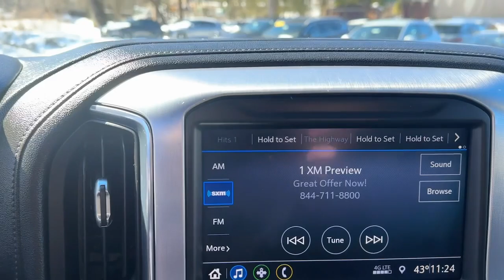2021 GMC Sierra_1500 Stamford, Greenwich, Norwalk, Darien, Fairfield, CT H23452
Satin Steel Metallic Used 2021 GMC Sierra_1500 Elevation 4WD Crew Cab 147  available in Stamford, Connecticut at Stamford Hyundai. Servicing the Greenwich, Norwalk, Darien, Fairfield, CT area.
2021 GMC Sierra_1500 Elevation 4WD Crew Cab 147  - Stock#: H23452

Stamford Hyundai
85 Magee Ave

EPA 21 MPG Hwy/18 MPG City! LOW MILES - 41000! Heated Seats Onboard Communications System Satellite Radio Back-Up Camera 4x4 Turbo Charged Trailer Hitch Bed Liner TRANSMISSION 8-SPEED AUTOMATIC ELEC... Alloy Wheels AND MORE!br /br /KEY FEATURES INCLUDEbr /4x4 Heated Driver Seat Back-Up Camera Satellite Radio Onboard Communications System Trailer Hitch Aluminum Wheels Remote Engine Start Dual Zone A/C WiFi Hotspot Heated Seats. Keyless Entry Privacy Glass Steering Wheel Controls Heated Mirrors Alarm. br /br /OPTION PACKAGESbr /BED LINER SPRAY-ON Pickup bedliner with GMC logo AUDIO SYSTEM GMC INFOTAINMENT SYSTEM WITH 8  DIAGONAL COLOR TOUCH-SCREEN AM/FM STEREO with seek-and-scan and digital clock includes Bluetooth streaming audio for music and select phones; featuring wired Android Auto and Apple CarPlay capability for compatible phones (STD) ENGINE 2.7L TURBO (310 hp [231 kW] @ 5600 rpm 348 lb-ft of torque [471 Nm] @ 1500 rpm) (Includes (KW5) 220-amp alternator and (MQE) 8-speed automatic transmission. (STD) TRANSMISSION 8-SPEED AUTOMATIC ELECTRONICALLY CONTROLLED with overdrive and tow/haul mode. Includes Cruise Grade Braking and Powertrain Grade Braking (STD). GMC Elevation with Satin Steel Metallic exterior and Jet Black interior features a 4 Cylinder Engine with 310 HP at 5600 RPM*. br /br /SHOP WITH CONFIDENCEbr /CARFAX 1-Owner br /br /WHO WE AREbr /Stamford Hyundai is a digital interactive dealership that is the Hyundai Eastern Region #1 service satisfaction Hyundai Dealer in the district two years running. We believe in transparency for our clients and feel that when our customers are educated about their purchase from availability total brand value and finance options it is easy to say Yes to Hyundai. Combine this with our exceptional customer service and convenient online purchase process; it is easy to say Yes to Stamford Hyundai! br /br /Mileage may be higher due to test drives or if vehicle is/was a loaner vehicle. Horsepower calculations based on trim engine configuration. Fuel economy calculations based on original manufacturer data for trim engine configuration. Please confirm the accuracy of the included equipment by calling us prior to purchase. br /
CGN,IOR,L3B-F,MQE